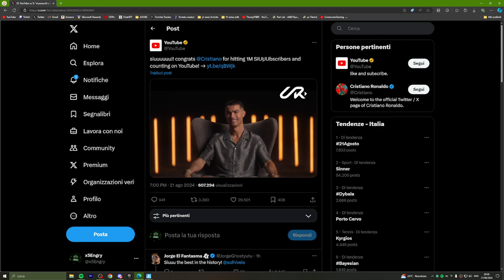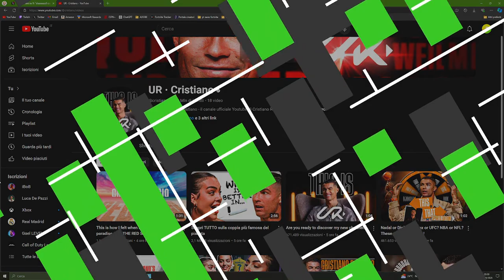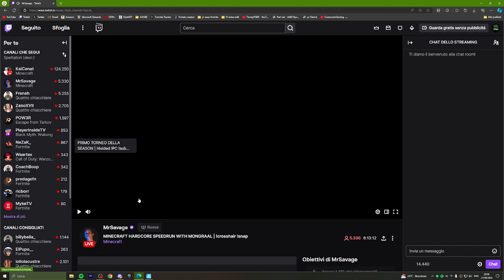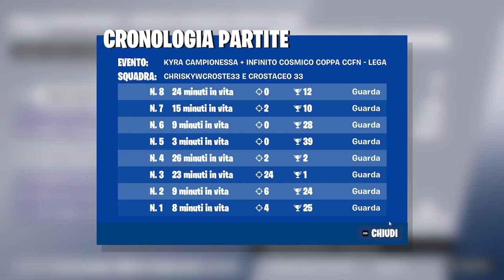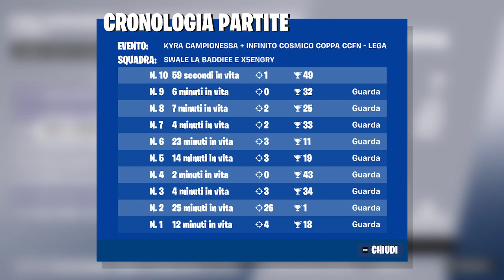Dominio Totale nel FNCS Skin Torneo su Fortnite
In questo VOD abbiamo giocato il torneo FNCS su Fortnite per vincere una skin gratuita della FNCS

Se volete suportarmi su Fortnite usate il codice "X5ENGRY" nello shop! (ad)

🔔NON DIMENTICARE DI ATTIVARE LA CAMPANELLINA🔔